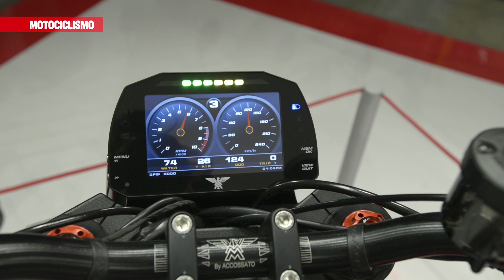EICMA 2017 - Moto Morini Milano 2018